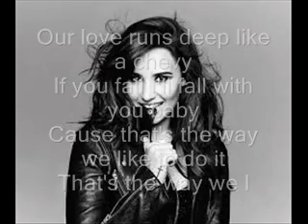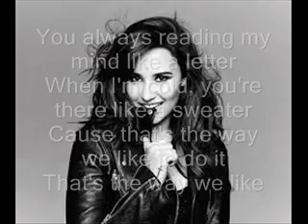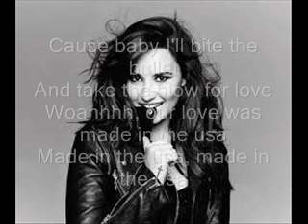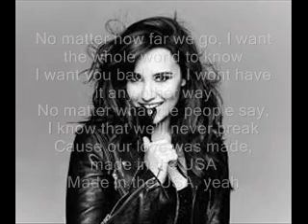made in the usa - lyrics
Our love runs deep like a chevy
If you fall I'll fall with you baby
Cause that's the way we like to do it
That's the way we like

You run around open doors like a gentleman
Tell me girl every day you're my everything
Cause that's the way you like to do it
That's the way you like

Just a little West Coast, and a bit of sunshine
Hair blowing in the wind, losing track of time
Woah, woah

No matter how far we go, I want the whole world to know
I want you bad, and I wont have it any other way
No matter what the people say,
I know that we'll never break
Cause our love was made, made in the USA
Made in the USA, yeah

You always reading my mind like a letter
When I'm cold, you're there like a sweater
And never ever let the world get the best of you
Every night we're apart, I'm still next to you
Cause that's the way I like to do it
That's the way I like

We touch down on the east coast
Dinner in the sky rise, winter is the best time for walking in the city lights
Woah woah

Cause baby I'll bite the bullet
And take the blow for love
Woahhhh, our love was made in the usa
Made in the usa, made in the usa

Made in the U.S.